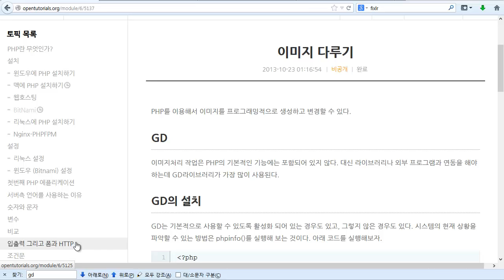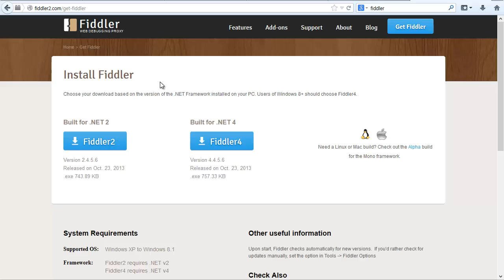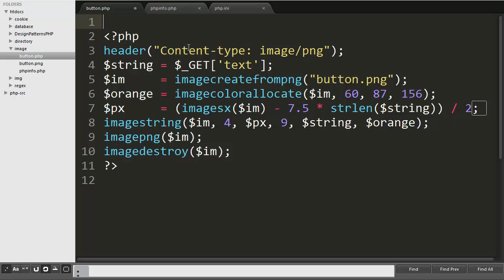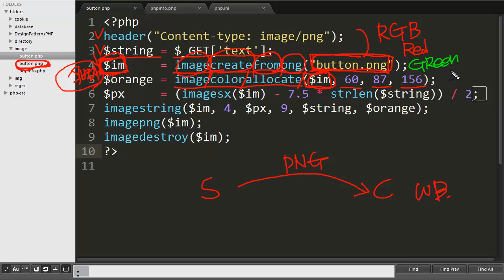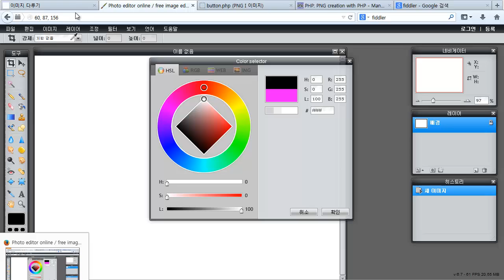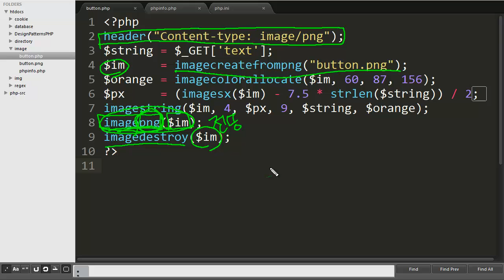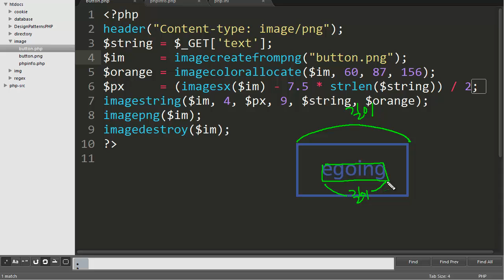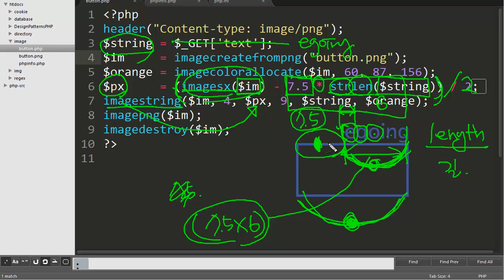PHP - 이미지 예제 1 - 1/2